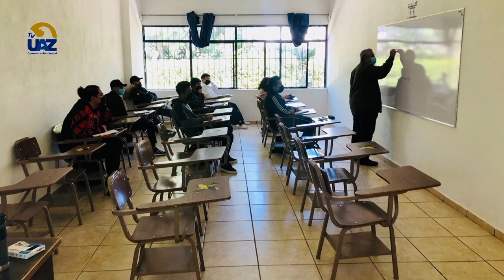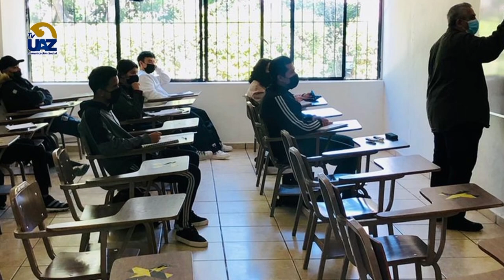Preparatoria V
Preparatoria V 🔵Multiverso UAZ🟡